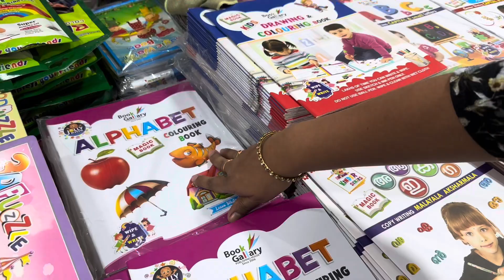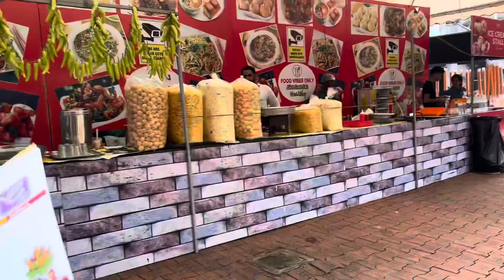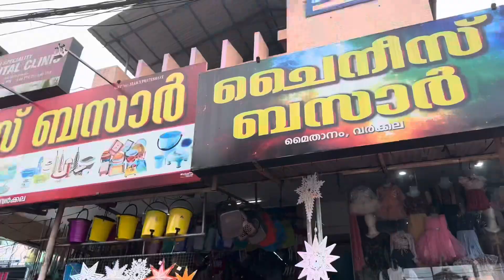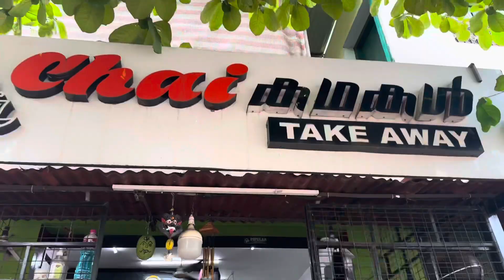The Best Varkala Shopping Experience | Pani Puri | Food 🤤 | Pooja | Albatross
Varkala vlog gone  wrong ❌